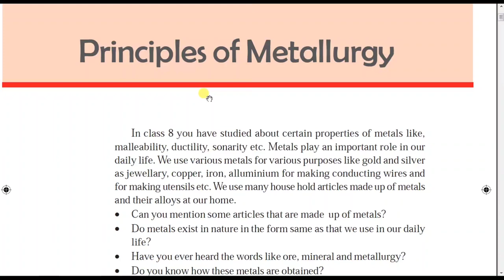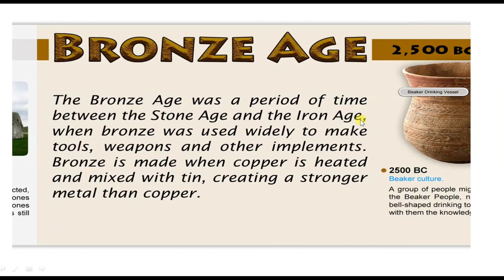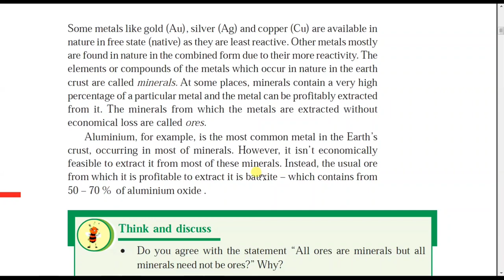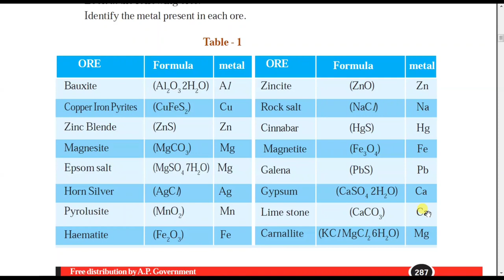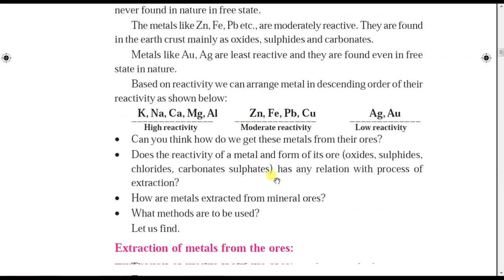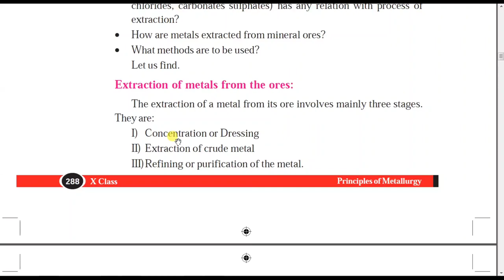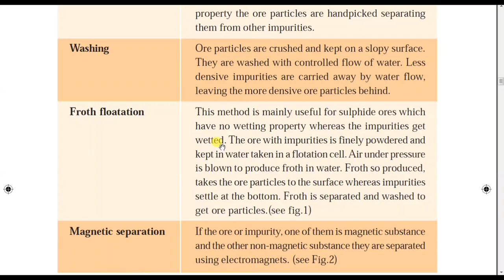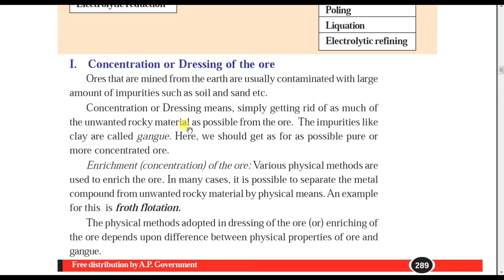principles of metallurgy class 10 | Introduction | Extraction of metals from the ores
Ap & TS TET/DSC Course టెన్త్ క్లాస్ ఫిజికల్ సైన్స్ లో 13వ చాప్టర్ principles of metallurgy. ఈ లెసన్ కు సంబంధించి క్రింది అంశాలు సులభమైన పద్ధతిలో ఇంగ్లీష్ మీడియం మరియు తెలుగు మీడియం విద్యార్ధులకు అర్ధమయ్యే విధంగా వివరించబడ్డాయి అవి
 what is metallurgy, mineral and ore, source to extract metals, occurring in free state, activity series, different stages in the extraction of metals, concentration or dressing of the ore, extraction of crude metal, purification or refining of the metal
Hand picking, washing, froth flotation, magnetic separation
are explained. The following concepts are also explained in simple manner. They are electrolysis, different methods of reduction, thermite process, exothermic reaction, Different methods of purificaon of metals are distillation, poling, liquidation and electrolytic refining. The following concepts are also explained in simple manner. They are corrosion ,causes of corrosion , how to prevent corrosion, alloying of metals, stainless steel, 24 carat gold and 22 carat gold, smelting, roasting and calcination, gangue, flux and slag, blast furnace and river battery furnace also explained.